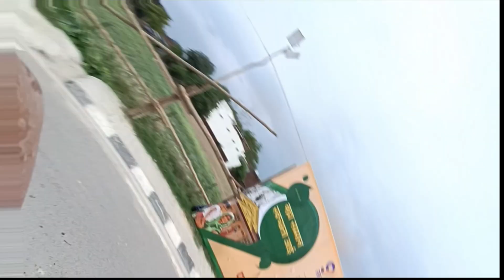PM Modi Varanasi LIVE: सावन में मोदी का काशी में भाषण, चारों तरफ तैयारियां | Yogi | Kashi | UP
PM Modi Varanasi visit LIVE: सावन में मोदी का काशी में भाषण, चारों तरफ तैयारियां | Yogi | Kashi | UP प्रधानमंत्री नरेंद्र मोदी शुक्रवार को वाराणसी के साथ पूर्वांचल की 12,110 करोड़ रुपये की विकास परियोजनाएं जनता को समर्पित करेंगे। साथ ही जनसभा करके मिशन 2024 का आगाज करेंगे। भाजपा पदाधिकारी, कार्यकर्ता व जनप्रतिनिधियों के साथ टिफिन बैठक करके उनका जोश बढ़ाएंगे। प्रधानमंत्री शहर का निरीक्षण करने भी निकल सकते हैं। इसकी तैयारियां पूरी कर ली गई हैं।

Prime Minister Narendra Modi will dedicate development projects worth Rs 12, 110 crore of Purvanchal along with Varanasi to the public on Friday. Along with this, we will launch Mission 2024 by holding a public meeting. Tiffin meeting with BJP office bearers, workers and public representatives will increase their enthusiasm. The Prime Minister can also go out to inspect the city. Its preparations have been completed.

Varanasi. pm Modi in Varanasi. kashi. pm Modi live. pm Modi kaha pahuye.